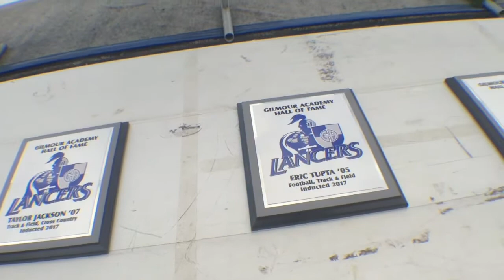Gilmour Academy Lancer Lowdown S5E2 - Lancer Athletics Hall of Fame Induction 2017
Find out about the Gilmour Academy Lancer Athletics Hall of Fame Induction Class of 2017, which was honored on October 7, 2017 at a home football game.